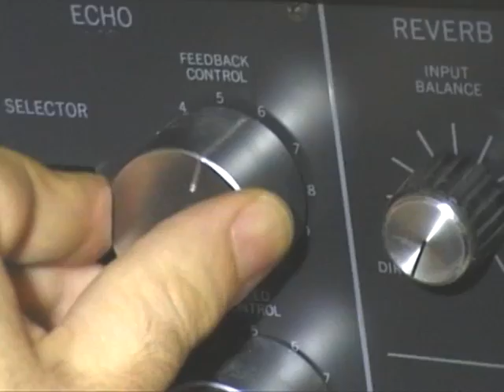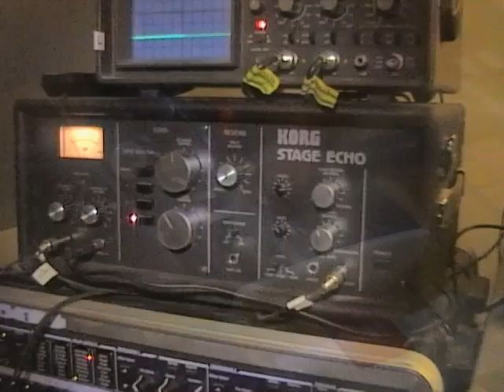Korg Monomania Sound Contest : Nonoxtron by Nonoxprod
Music creation by Nonoxprod: Nonoxtron , it is a Korg monotron playing within a Korg stage echo SE300.
For KORG monomania monotron music sound contest.

Album version , long edit  3:57